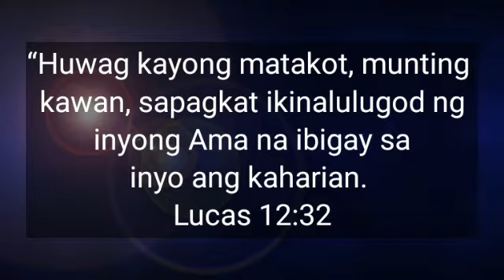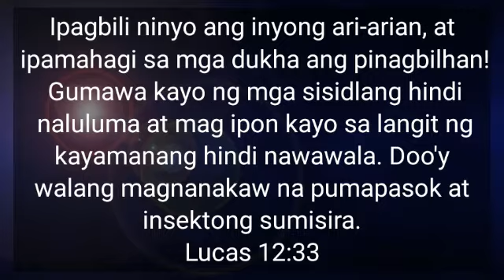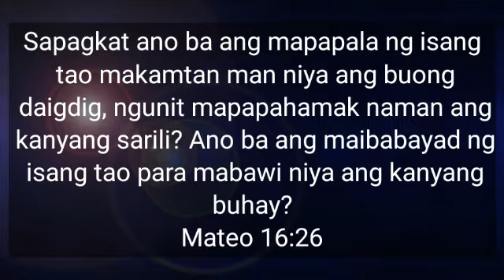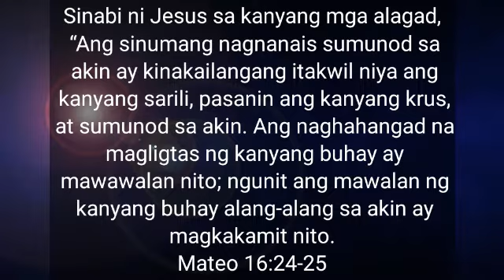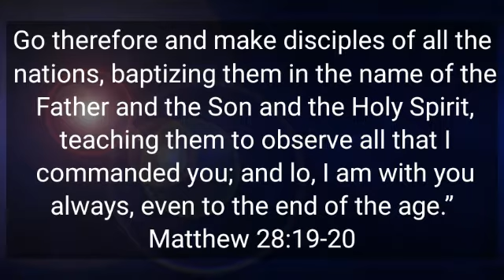Fear Not, For God is Here (Monday Devo 39)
Lucas 12:32-34
"Huwag kayong matakot, munting kawan, sapagkat ikinalulugod ng inyong Ama na ibigay sa inyo ang kaharian. Ipagbili ninyo ang inyong ari-arian, at ipamahagi sa mga dukha ang pinagbilhan! Gumawa kayo ng mga sisidlang hindi naluluma at mag ipon kayo sa langit ng kayamanang hindi nawawala. Doo'y walang magnanakaw na pumapasok at insektong sumisira. Sapagkat kung nasaan ang inyong kayamanan ay naroon din ang inyong puso.”